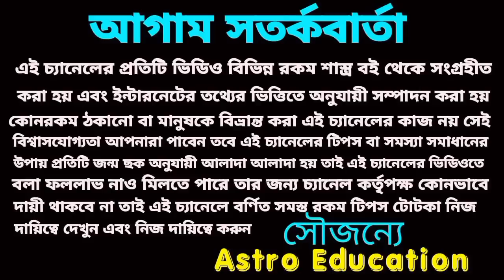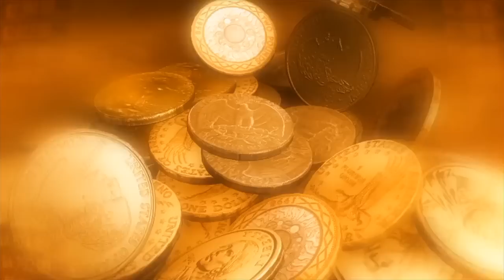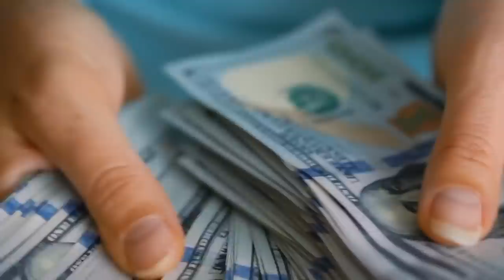মা কালীর আশীর্বাদে এই 6টি রাশি মহাকোটিপতি ও সৌভাগ্যশালী!